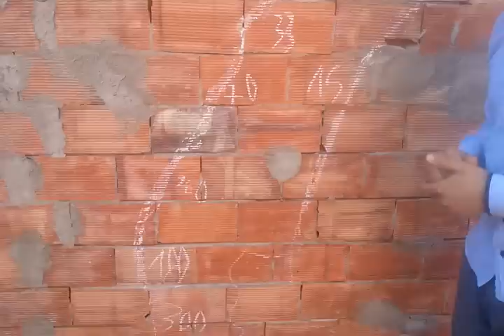حالة الطقس التي ستعرفها البلاد.المغرب (سنة 2700)